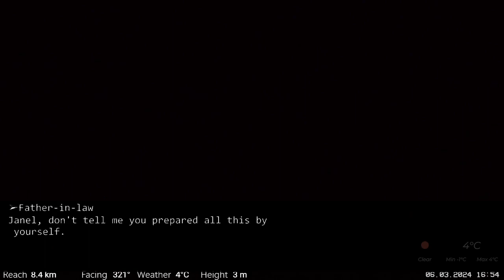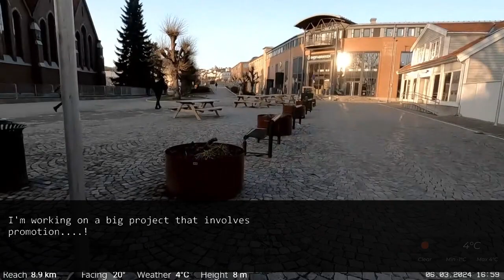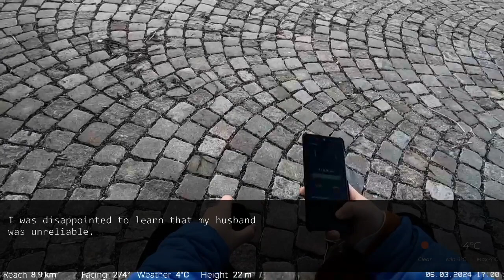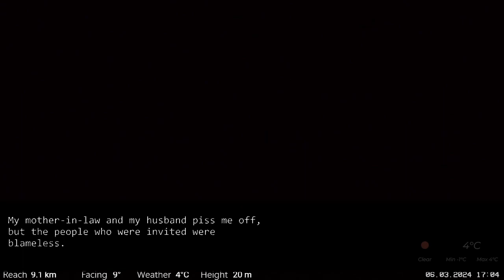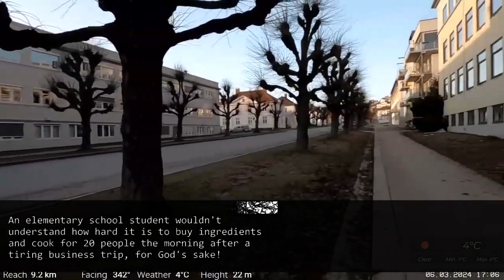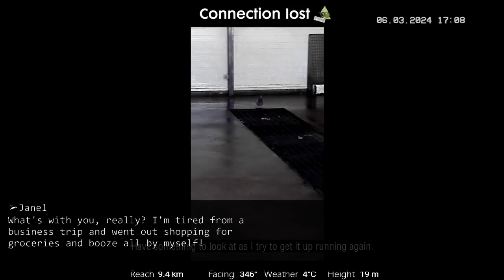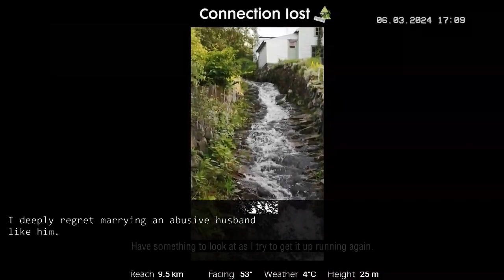I was treated like a housekeeper even at my MIL's birthday party. Then my FIL changed his mind...